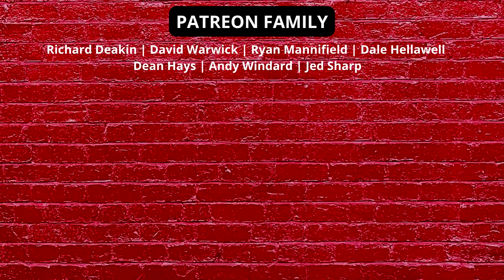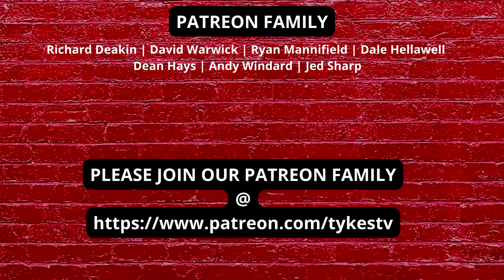BARNSLEY 0 BLACKPOOL 2 | After Match Thoughts | Ft Andy & Dale